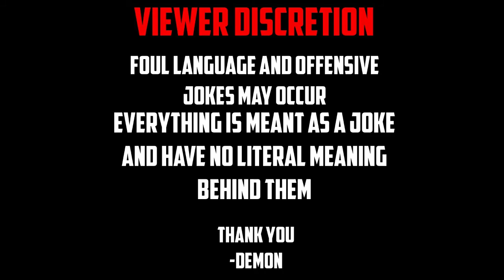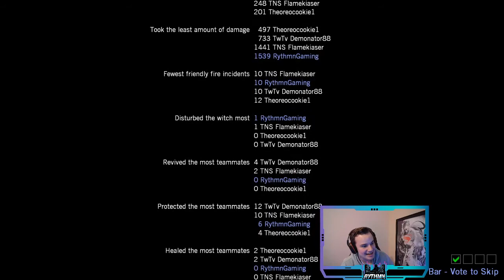Playing The Victim!! - Left 4 Dead - Advanced